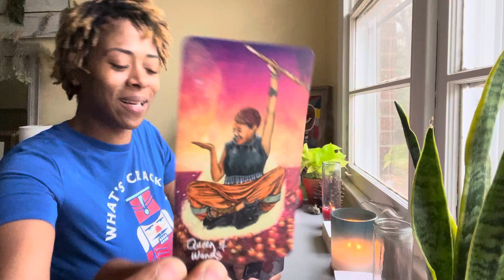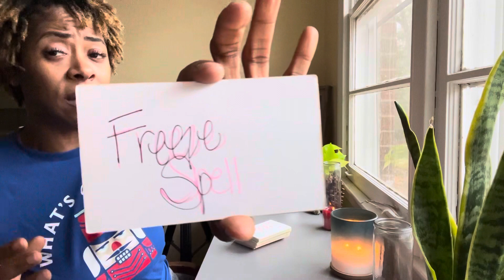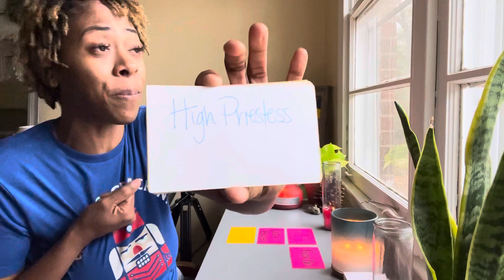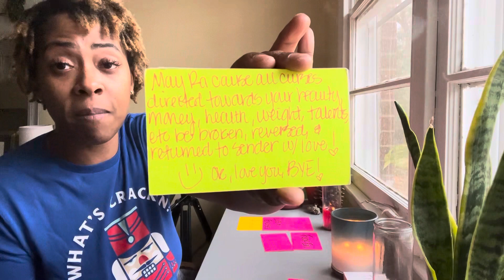Pisces ♓️⚠️ WARNING ⚠️ SOMEONE IS TRYING TO BLOCK YOU PISCES! ❌CUT THEM OFF NOW! “BLACK MAGIC”👺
🔮Need a little more clarity on your situation? I offer love, general, financial, & ancestor/angel guide readings! Click the link below to book your reading today!

Amazon Wishlist: 🪄

5551 Old Shell Rd. #81315